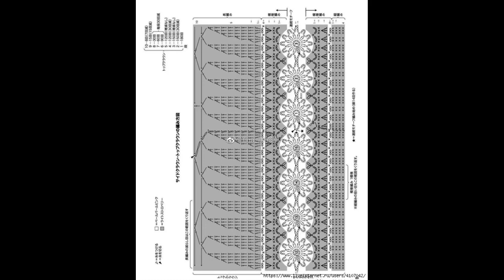Crochet Patterns/ free/ Crochet Baby Dress/ 5249